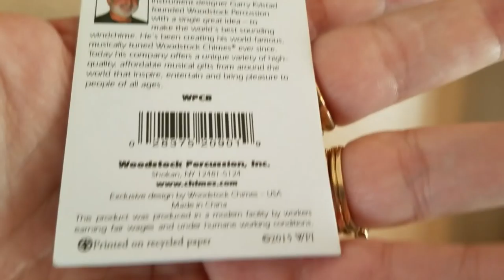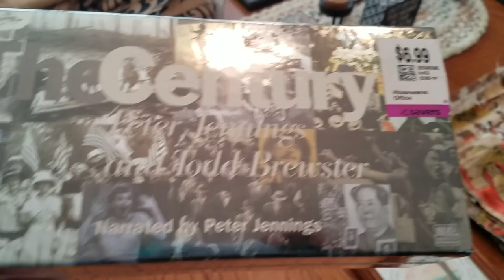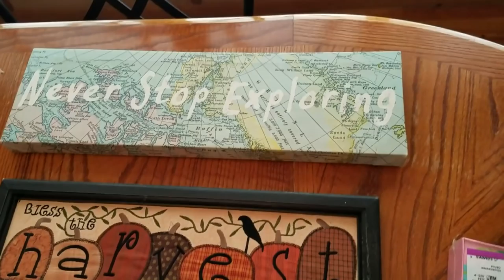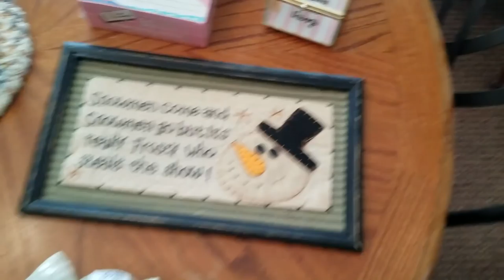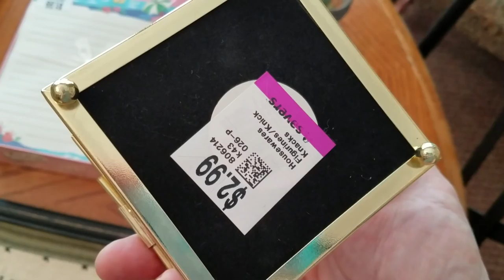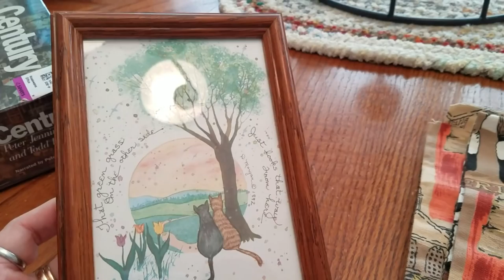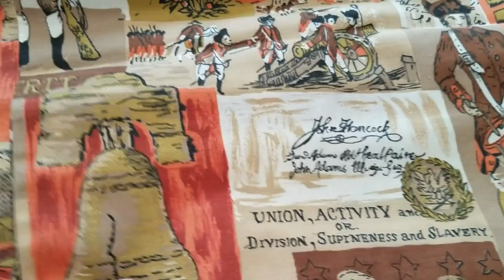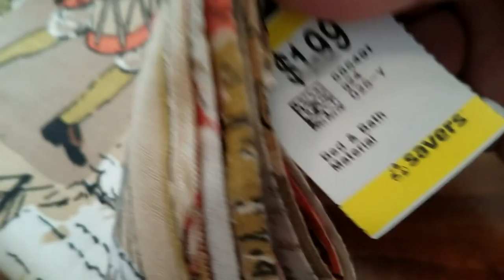Monday Savers Haul! When Pigs FLY! 1/22/2018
A nice variety of items today! I am loving the bird feeder and the piggy with wings! And Mr. PP say Hi. sorta! LOL